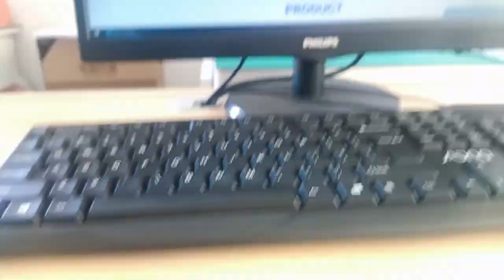RC-122C09-015 Compatible ZhuSun Jack Ask for Datasheet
OEM/ODM Factory offer replacements 100% cross RC-122C09-015. Reduce COST BY 30%. Reduce LEAD TIME BY 50%.